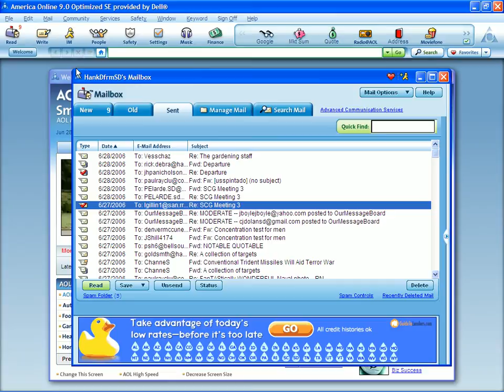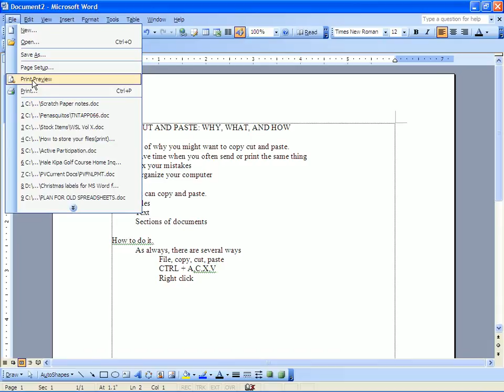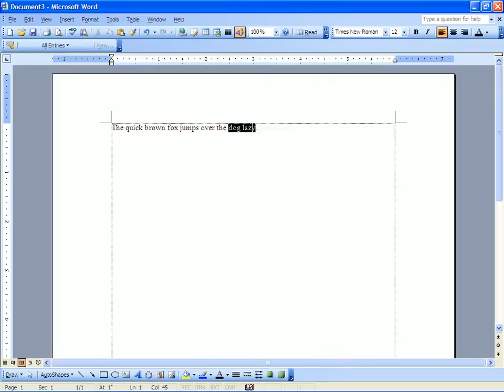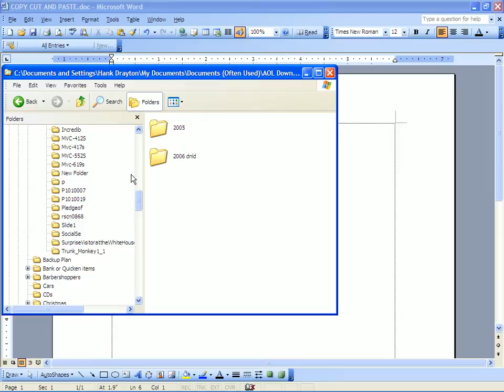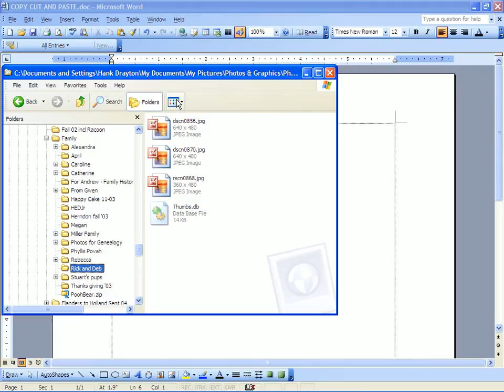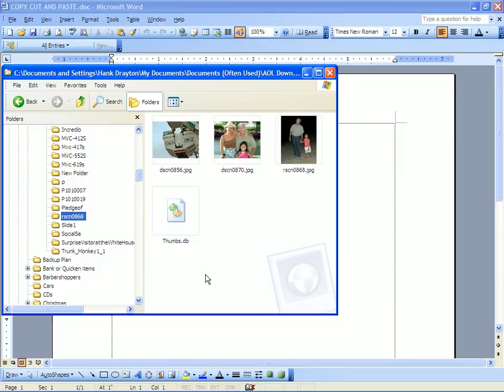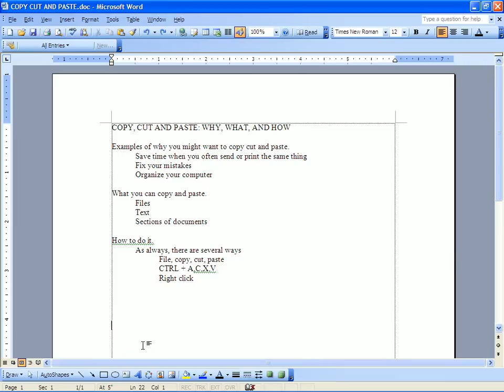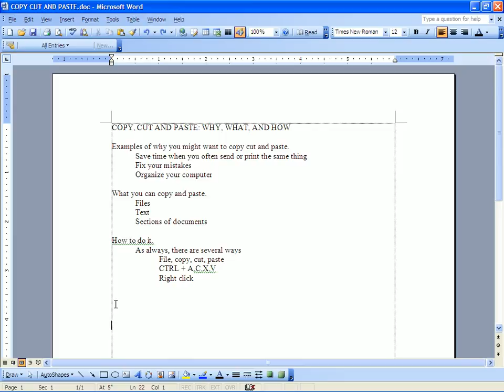Copy Cut and Paste on Your Computer- Basic Instruction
How to copy and move files, text and data from one place to another.  On your computer, on your document, or on your spreadsheet.

A 15 minute Mini-Seminar for beginners in computing, and a review for more advanced users.

Produced and Narrated by Hank Drayton